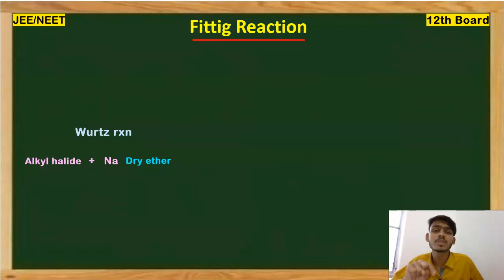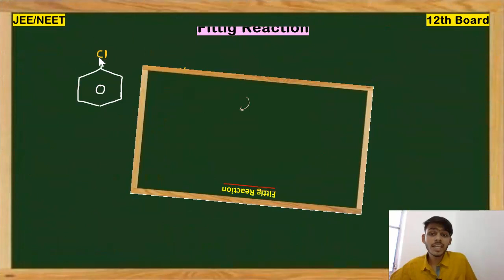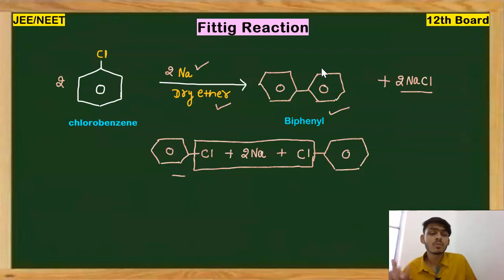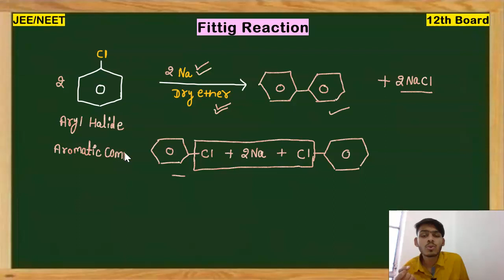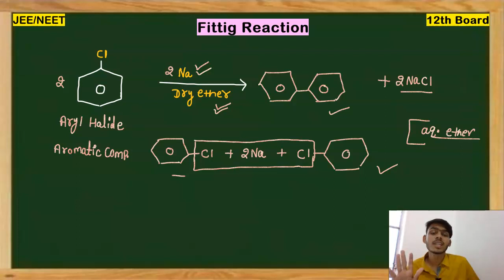Fittig Reaction in Organic Chemistry | Organic name Reaction by @playwithorganic5223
In this video Fittig reaction is explained with example for 12th Board and JEE/NEET. Fittig reaction is class 12 of organic chemistry.

Must watch🌝
Class-12th Name Reaction :

Fittig Reaction in Organic Chemistry | Organic name Reaction by @PLAY with ORGANIC